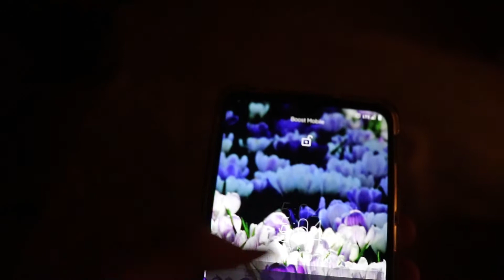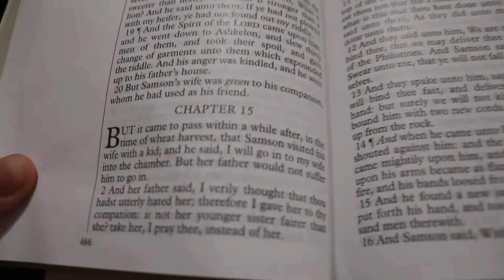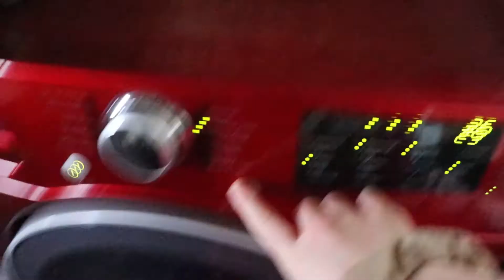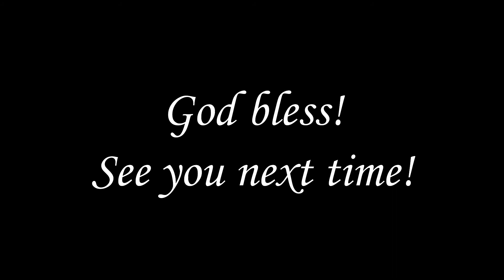day in my life ll music ll vulnerable chat ll work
Hey hey! Welcome back, or welcome if you're new! I'm excited to bring you through a day in my life!
I hope you guys enjoy and have a very blessed rest of your week!